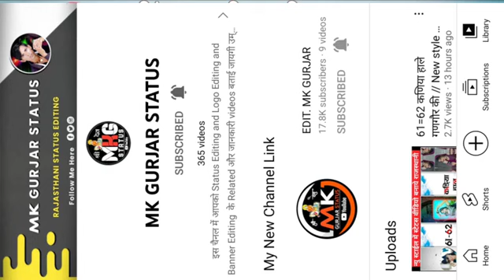ऐसी काई नफरत आगी छोरी गांवा की तोड चली मोहब्बत ने तहलका मचा दिया न्यू D,J सॉन्ग पुजा म्यूजिक अजमेर